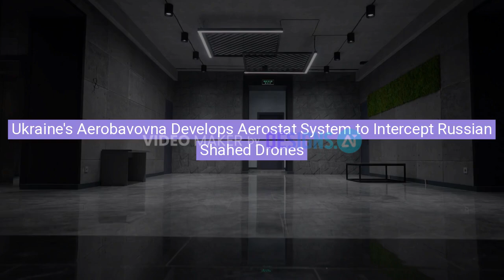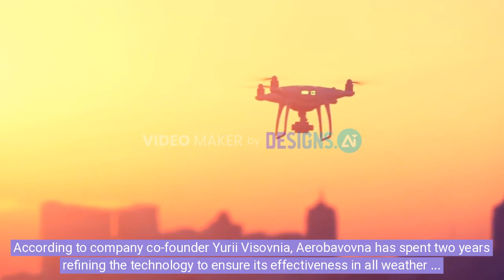Ukraine's Aerobavovna Develops Aerostat System to Intercept Russian Shahed Drones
The Ukrainian company Aerobavovna has unveiled an innovative aerostat-based system designed to launch FPV drone interceptors against Russian Shahed-type drones. As attack drones play an increasingly dominant role in modern warfare, effective countermeasures are crucial. Conventional air defense systems often struggle against small, fast-moving drones, making new solutions essential.

How It Works:
🚁 A high-altitude aerostat equipped with a thermal imaging camera detects enemy drones.
🎯 Once a threat is identified, an FPV interceptor drone is launched from the aerostat to engage and neutralize the target.
🔺 The aerostat can operate up to 800 meters high, carry a 10 kg payload, and function in various weather conditions.

Beyond drone interception, Aerobavovna's aerostats serve as communication relays, surveillance platforms, and electronic warfare tools, enhancing battlefield coordination. According to co-founder Yurii Visovnia, the company has been refining this technology for two years, ensuring reliability in all conditions.

With drones reshaping warfare, aerostat-based interception provides a cost-effective, persistent, and mobile defense solution. Could this be the future of drone warfare?